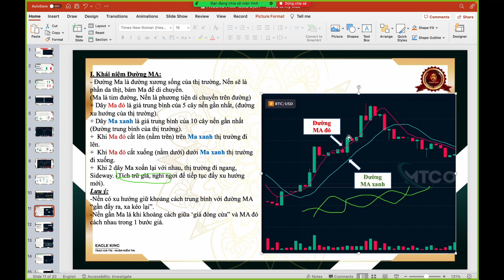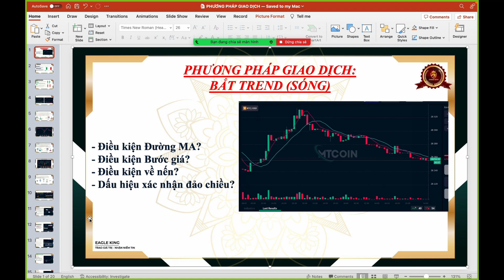[GIẢI MÃ NGHỀ TRADING] Buổi 3: Ý Nghĩa Đường MA - Phân Tích Kỹ Thuật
+ Bạn có muốn trở thành một Trader thành công, kiếm được nhiều tiền từ thị trường này?
+ Bạn có muốn học hỏi những bí quyết, kinh nghiệm và kiến thức từ một người đã từng trải qua những thất bại, khó khăn và vượt lên trong lĩnh vực này?
+ Bạn có muốn được hướng dẫn, tư vấn và giải đáp những thắc mắc của bạn về Trading một cách tận tâm, chân thành và tử tế?

Nếu bạn có những mong muốn trên, hãy đăng ký kênh "TUẤN LÊ INVESTOR" ngay hôm nay để không bỏ lỡ những video giá trị mà mình dành riêng cho các bạn. Ở kênh này, mình sẽ chia sẻ với các bạn những câu chuyện thực tế của mình trong lĩnh vực Trading, những bài học quý giá mà mình đã rút ra được sau nhiều năm giao dịch, những phương pháp trade hiệu quả, an toàn và bền vững. Mình sẽ giúp các bạn xây dựng được "CHIẾN LƯỢC GIAO DỊCH TỔNG THỂ" phù hợp với bản thân, để có thể tự tin, giao dịch và kiếm tiền ở mọi lúc mọi nơi.

Mình không chỉ là người chia sẻ kiến thức cho các bạn, mà còn là người bạn đồng hành cùng các bạn trên con đường Trading. Mình luôn sẵn sàng lắng nghe, hỗ trợ và động viên các bạn khi gặp khó khăn. Mình cũng mong muốn nhận được sự ủng hộ, góp ý và phản hồi từ các bạn để kênh ngày càng hoàn thiện hơn. Mình xin chân thành cảm ơn các bạn đã quan tâm và theo dõi kênh.

+ Mời các bạn đón xem video:
[GIẢI MÃ NGHỀ TRADING] Bài 3: Ý Nghĩa Đường MA - Phân Tích Kỹ Thuật

Bạn đăng kí link sau để đồng nhất tín hiệu của 1 sàn, mình cần bạn sẵn sàng tài khoản để thực chiến.
Đăng ký xong, xác minh tài khoản, rồi báo lại cho mình biệt danh, để được add  vào nhóm học nhé!

+ Nếu bạn chưa có link đăng kí ở các sàn giao dịch thì có thể đăng kí theo Link này nhé:
+ Đăng kí sàn Binance để được giảm 10% phí giao dịch
+ Đăng kí sàn Huobi để được giảm 10% phí giao dịch
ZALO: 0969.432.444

LƯU Ý:
- Thị trường trading có nhiều rủi ro nên bạn cần tìm hiểu kỹ trước khi đầu tư, chịu trách nhiệm với quyết định của mình
- Tất cả dựa trên chia sẻ từ kinh nghiệm của  mình và không phải lời khuyên đầu tư.